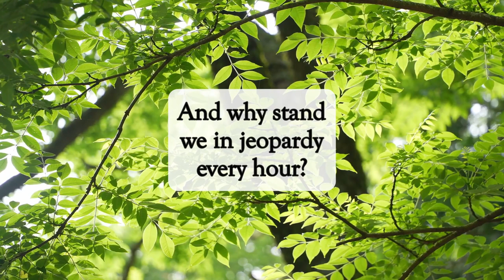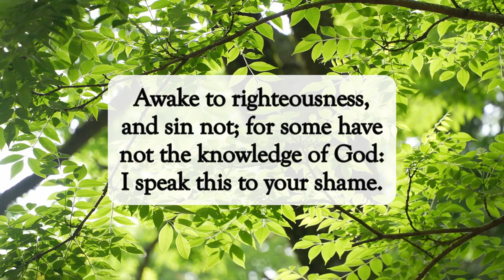Watch Your Life🙏🏽dailyword